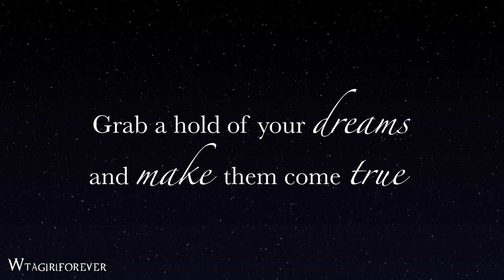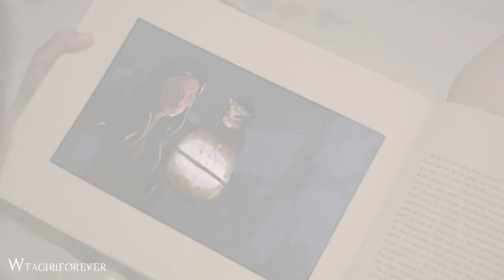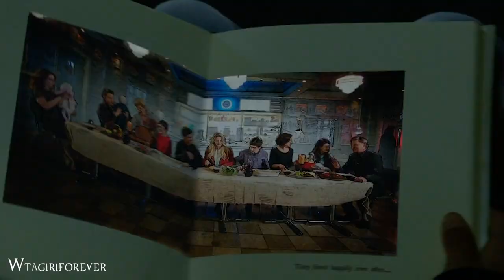:. Getting Their Disney Voices .: Happily Ever After Special Edition - Once Upon A Time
Well, this took me a long time to finish! I promised a lot of you a third one and here it finally is. Sadly, this will be my last Once Upon A Time one since this was really hard to make. I may have started over 5 different versions before deleting it and starting again. And then I came home from Disney World and this idea popped into my head. If you didn't know, the audio I used for this video is from the Happily Ever After Firework show at the Magic Kingdom. It just fit for Once Upon A Time especially since I started this video around the time the show was announced they were ending. sad face. You may also notice that I did a different take on this video then I normally do with them and I hope you still enjoy it.

So I did struggle a lot on this video and I did just put clips together for like a few spots, hoping they'd fit. But I feel like the ending of the video makes up for it. The ending is my absolute favorite part of this whole thing! Can't wait to hear what you guys think!

Like my other video's, I will not except rude comments or comments stating I should have done a better job at adding a certain character into this. I make these video's for my own fun and enjoyment. Not to please every single fan favorites so if you don't like the video because of some silly reason or another than don't comment. Thanks!

Lastly, I want to give a huge THANK YOU to all of you guys for the crazy love and support you have given this little series that I started 6 years ago! I still get comments on the other two video's constantly and I am so glad you guys love them so much. Can't believe how many views and likes those two video's have so thank you guys all so much! Even tho I won't be doing another one of these. I hope to still use Disney songs with OUAT. I just am not as free as I used to be but hopefully I will be able too.

✻ Past "Getting Their Disney Voices" Video's

✻ VIDEO DETAILS

► Watermark: Mine
► Program: Adobe Premiere Pro & Adobe Aftter Effects